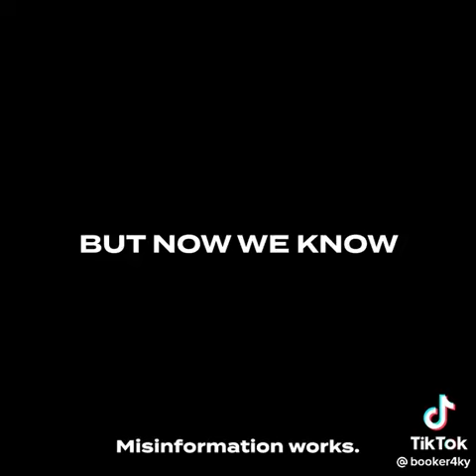Rand Paul Lying His FACE OFF